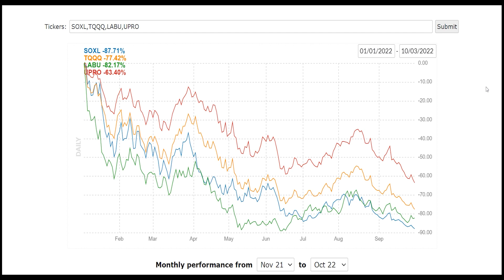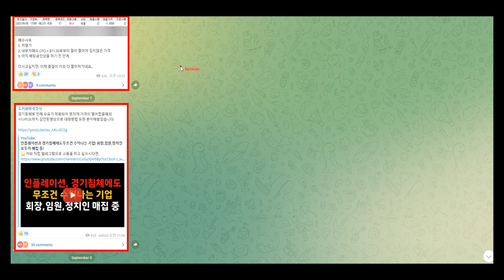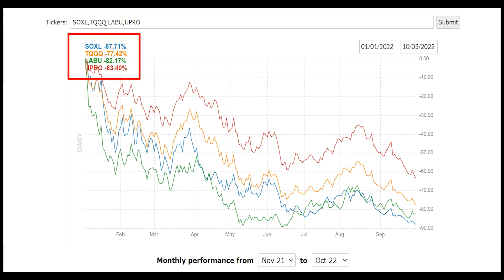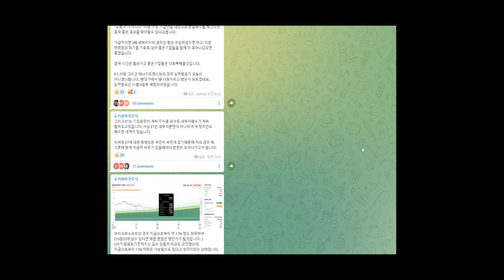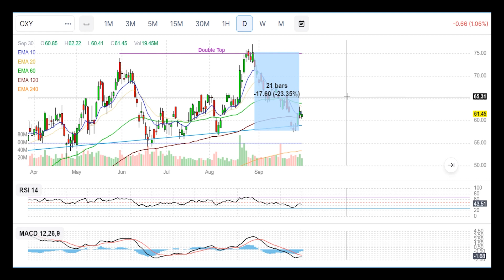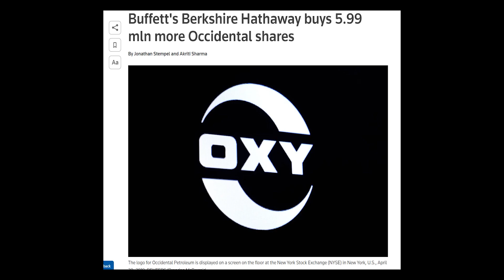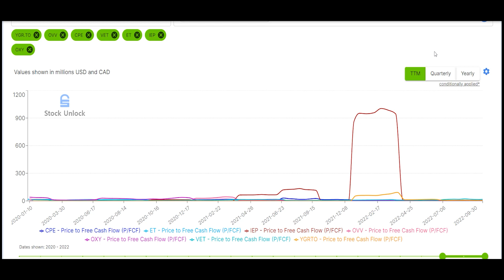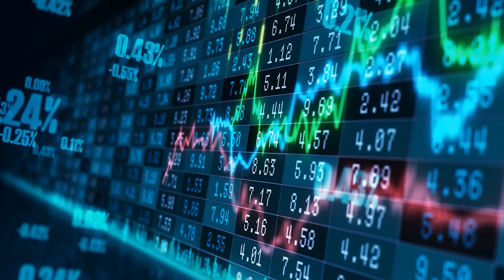감사했습니다 미국주식 헷징의 마지막 기회